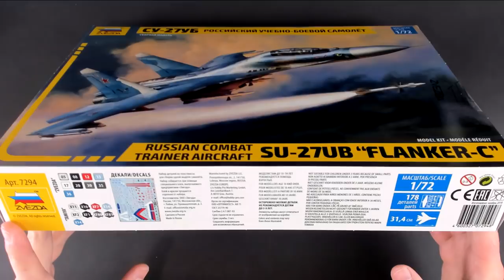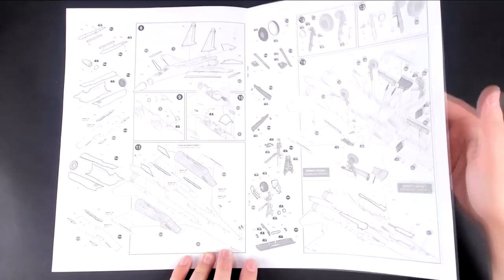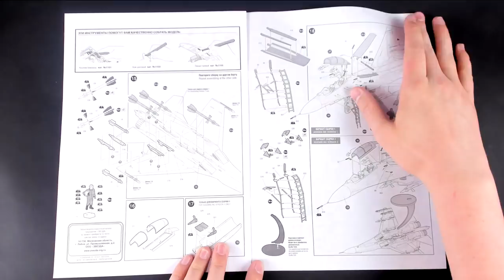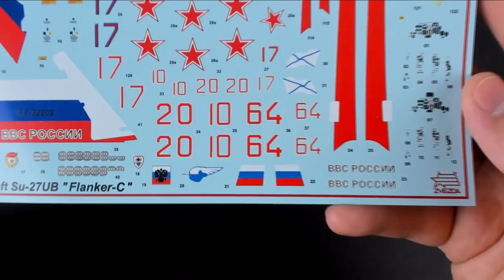Су 27 УБ Звезда масштаб #1/72 Обзор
Обзор пластиковой модели самолета Су-27 УБ от компании звезда.
Масштаб 1/72
Арт. 7294

Всё это и многое другое вы можете увидеть на нашем канале

Полезные ссылки